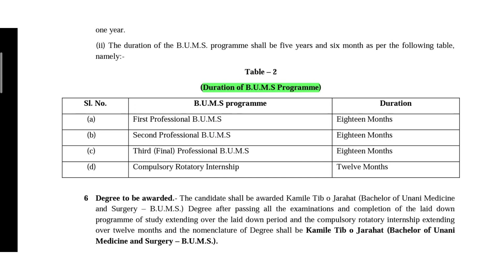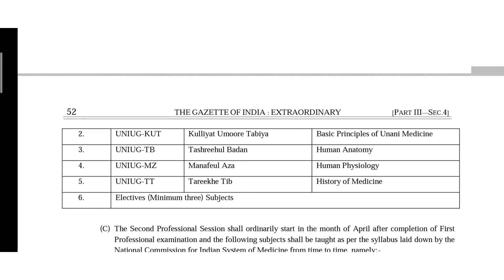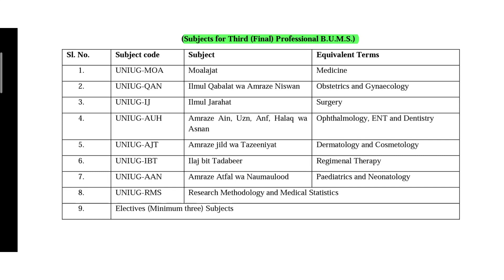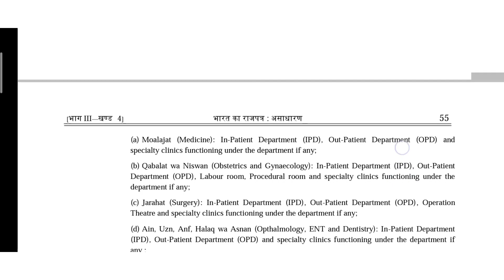NEW GUIDELINES BY NCISM FOR BUMS 2022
NEW GUIDELINES FOR BUMS BY NCISM 2022